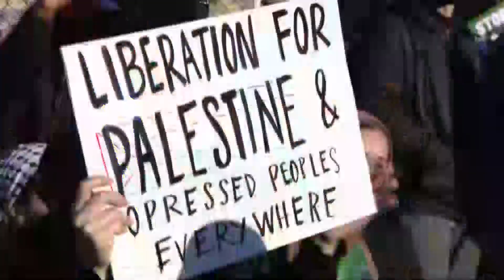Pro-Palestinian protestors rally outside of Biden donor event in Chicago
Protestors filled a city block, advocated for Israel to stop the bombing of Gaza, across the street from where President Joe Biden spoke to donors at a private event Thursday. WGN's Dana Rebik reports on the story.